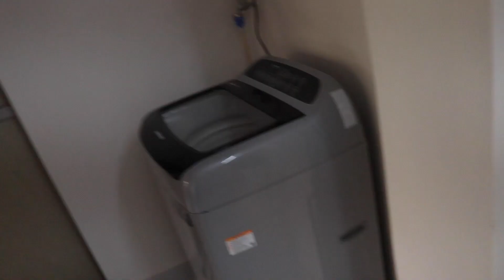I'm sorry guys !!!